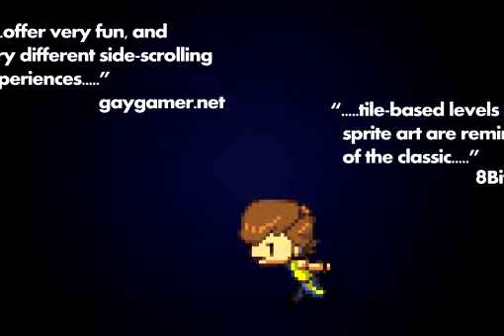Tobe's Vertical Adventure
Secret Base, Tobe's Vertical Adventure finally comes to the PC!